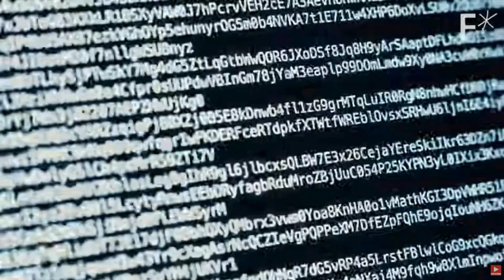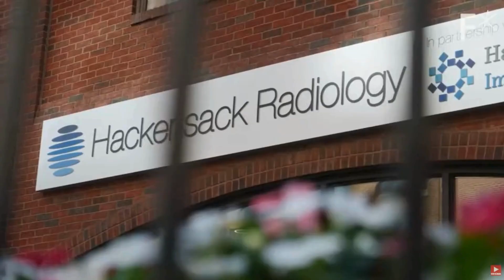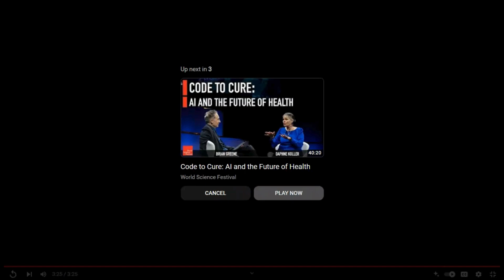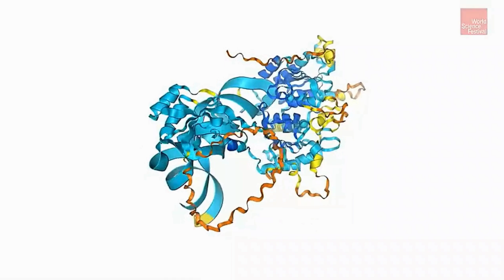AI Revolution in Cancer Detection and Healthcare: AI-Powered MRI Scans and Diagnostics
"Discover how artificial intelligence is revolutionizing cancer detection and the broader healthcare industry. This video explores the journey of Emmy Gal, founder of Ezra, in utilizing AI to enable faster and cheaper full-body MRI scans, aiming to catch cancer in its early stages. From the future of AI in radiology to its role in personalized medicine, we delve into the advancements and ethical considerations of AI's transformative power. Join us as we analyze AI’s potential to shift healthcare from reactive to preventive care, making early diagnosis more accessible worldwide."

0:00 |  Introduction: The Global Cancer Crisis

Brief overview of cancer statistics and the need for early detection to save lives.
[0:41 - 2:10] The Broken Cancer Healthcare System

Discussion on why current cancer detection methods fall short and the impact of late diagnoses on survival rates.
[2:11 - 4:30] AI in Medical Imaging: A Solution?

Emmy Gal introduces how AI can transform MRI scans, making them faster and more affordable for comprehensive screenings.
[4:31 - 6:20] The AI Revolution in Healthcare

Exploring the exponential growth in AI applications, from mammogram accuracy improvements to predictive analytics.
[6:21 - 8:45] Contact Centers in Healthcare: AI-Driven Improvements

How conversational AI and interaction analytics enhance patient interactions and improve healthcare experiences.
[8:46 - 11:30] Data Challenges and Privacy Concerns

Addressing the ethical and data privacy challenges that arise with AI-driven healthcare solutions.
[11:31 - 13:20] Predictive and Personalized Medicine

Examining how AI helps personalize treatments and predict patient outcomes for better, individualized care.
[13:21 - 15:10] Ethical Considerations in AI Healthcare

Discussion on the ethical dilemmas, including transparency, accountability, and job displacement.
[15:11 - 17:49] The Future of AI in Healthcare

Artificial Intelligence holds immense potential to transform healthcare from reactive "sick care" to proactive "preventive care." With its ability to make early diagnoses, optimize treatments, and improve patient outcomes, AI could be a game-changer in tackling diseases like cancer. However, ethical challenges like data privacy, transparency, and accessibility must be addressed to ensure AI is a trusted partner in healthcare. Join us on this journey as we explore the evolving role of AI in medicine and what it means for the future of human health.

Key Points and Pros/Cons of AI in Healthcare
Key Points:

Cancer Detection Crisis: Early detection is crucial, yet inaccessible for many.
AI as a Tool: AI-powered MRI scans and predictive models enhance early diagnostics.
Expanding Roles: AI is increasingly used in various healthcare applications, such as improving contact center efficiency and predictive medicine.
Data and Privacy Concerns: Ethical issues include data security, algorithmic biases, and patient privacy.

Future Trends: Potential for AI to aid in drug discovery, personalized medicine, and remote healthcare access.
Pros:
Improved diagnostic accuracy and early disease detection.
Personalized treatment plans based on genetic and medical history.
Enhanced efficiency in healthcare administration and patient interactions.
Democratized access to healthcare services, especially in remote areas.

Cons:
Data privacy risks and potential security breaches.
Ethical concerns regarding AI decision-making transparency.
High costs and resource requirements for training complex AI models.
Possible job displacement and need for healthcare workforce retraining.

Follow-up Topics for Learning:
"Understanding AI Ethics in Healthcare: Transparency and Accountability"
"The Role of AI in Early Disease Detection Beyond Cancer"
"How AI is Shaping Personalized Medicine and Predictive Healthcare"
"Data Privacy and Security Challenges in AI-Driven Medical Solutions"